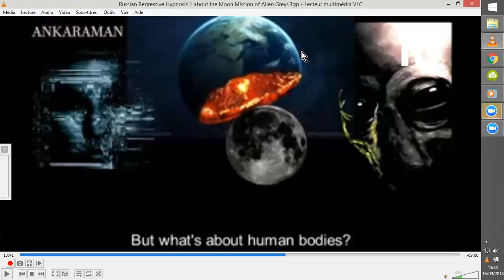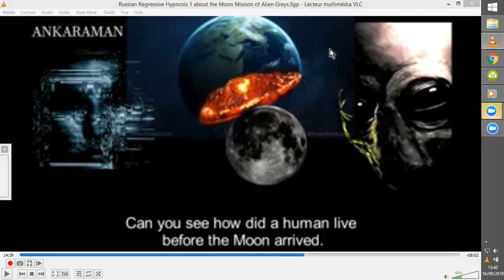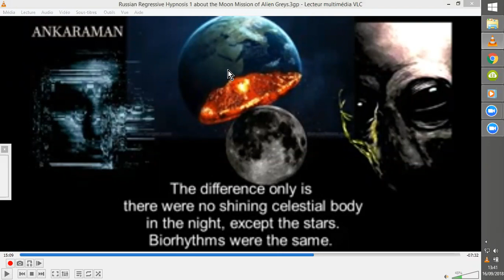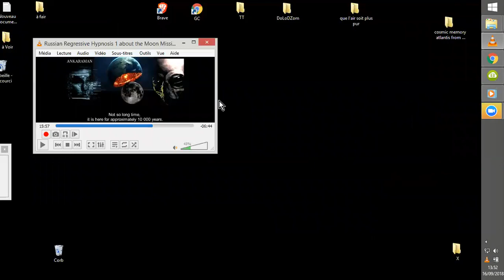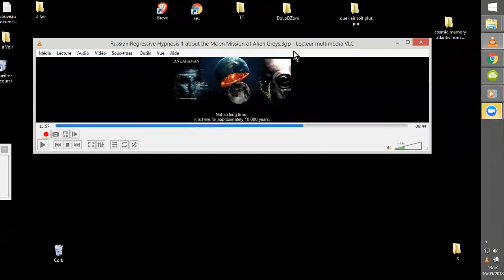HYPNO-REGRESS° RUSSE sur LUNE & ALIENS GRIS #2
Deuxième, 2°, 2ième partie de la 1ère vidéo d'Ankaraman, traduisant lui du russe en anglais, puis moi en français :
LA LUNE aux GRIS ?? Il semblerait.
HYPNOSE REGRESSIVE RUSSE
ANKARAMAN Channel   En anglais; en le remerciant ;) !
AVANT LA LUNE  Les Ancien Akkadien en parlaient aux Ancients Héllènes, voir Ancien Daces auparavant ?